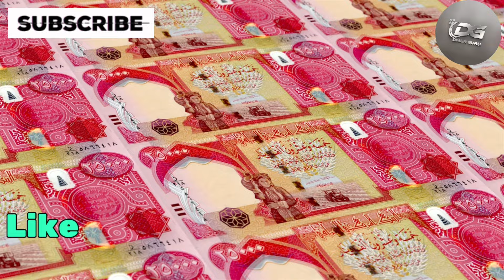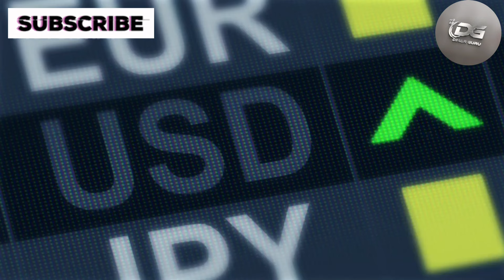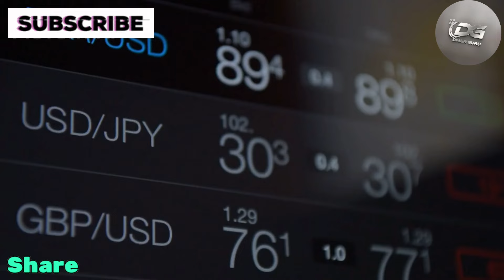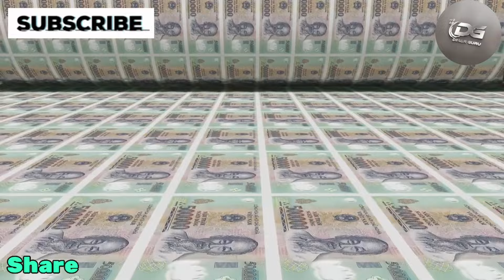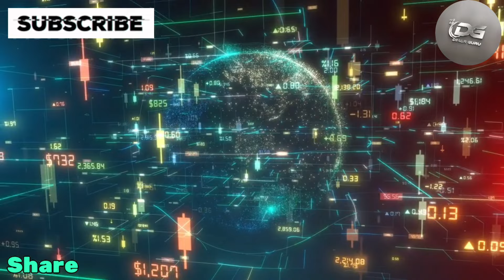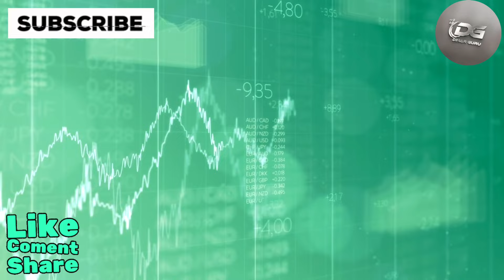Why Iraq's New Exchange Rate Wasn't in the Gazette Yesterday: Insights from Local Sources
Welcome back to Dinar Guru! I'm your host, Sophia.

Today, I have some updates from my Iraqi contacts. According to three reliable sources on the ground, there was no new rate published in the Gazette yesterday. They had anticipated seeing the new rate, but it hasn't been posted yet. However, they still expect the rate to be announced within this month, and we still have a few days left in June.

Now, let's talk about Iraq's potential accession to the World Trade Organization (WTO). What sense would it make for Iraq to join the WTO at the current program rate? It simply doesn't add up. While the Vietnamese dong is also in the WTO, Vietnam's situation is entirely different. They have an undervalued currency and strong trade relations with China.

Iraq joining the WTO at a program rate is quite a stretch. Everything hinges on the new exchange rate to bring coherence and sense to the situation. Let's discuss why this is crucial and what it means for Iraq's economic future.

Iraq RV
Iraq Reform
iraqidinar
dinar guru updates
iraqi dinar